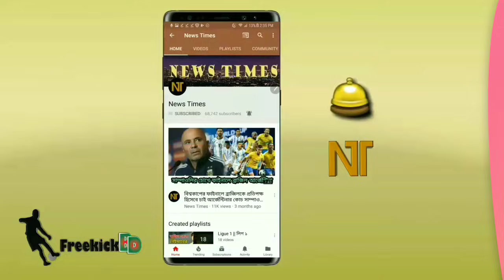দুই বছর পরপর বিশ্বকাপ❗ফুটবল বিশ্বকাপ খেলবেনা ব্রাজিল-আর্জেন্টিনা🔴ফিফার উপর ক্ষুব্ধ সবাই | FIFA WC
Brazil Football Team - Argentina Football Team - FIFA World Cup 2022